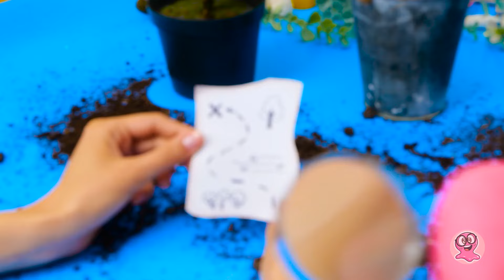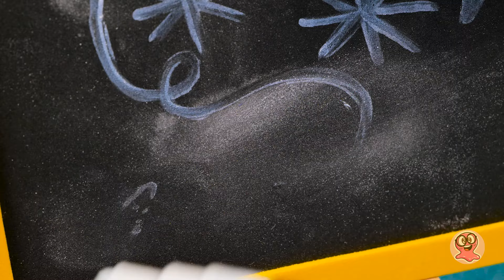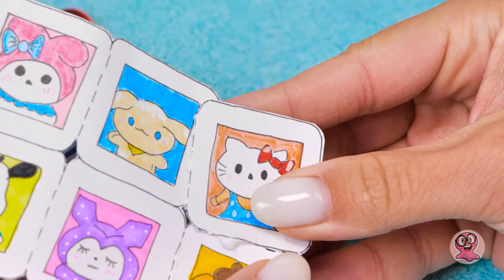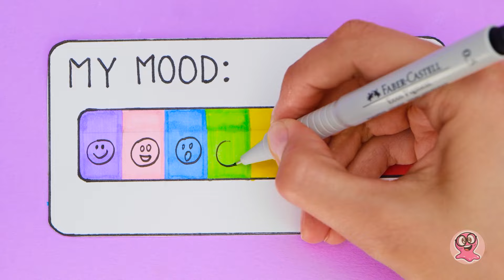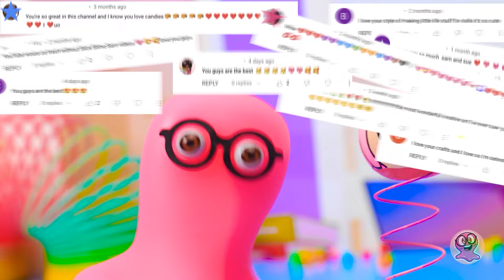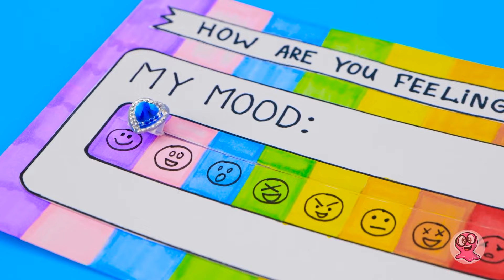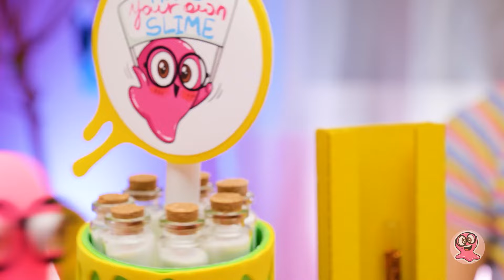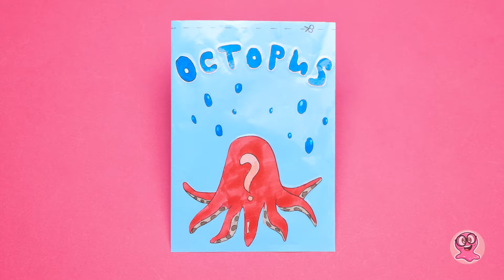Fantastyczne rękodzieło do wspaniałej kąpieli 😍 ŁATWE I ZABAWNE DIY